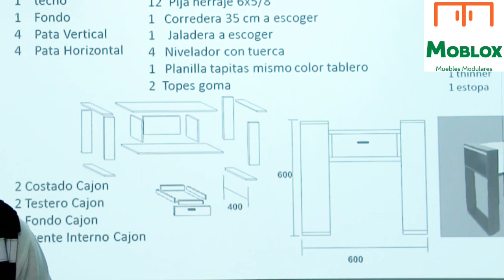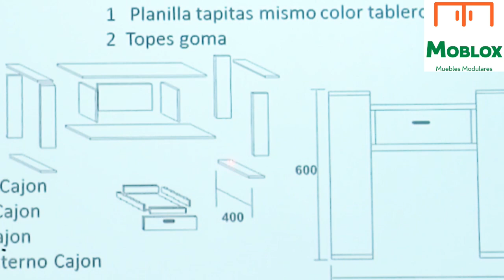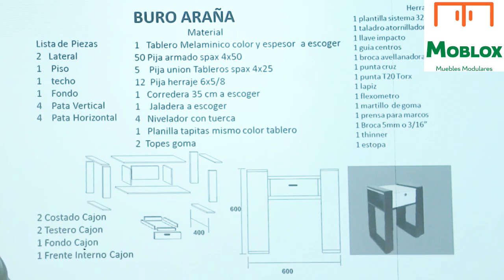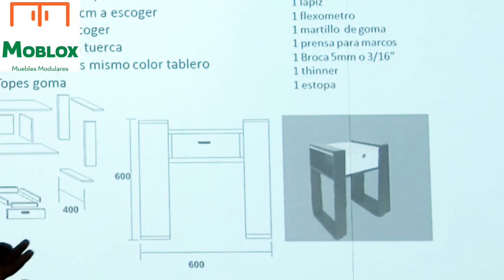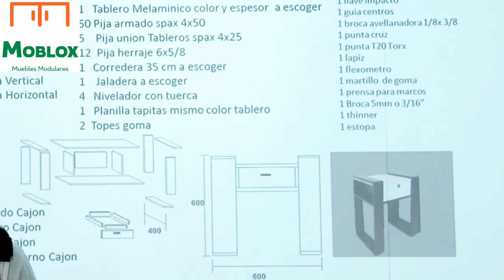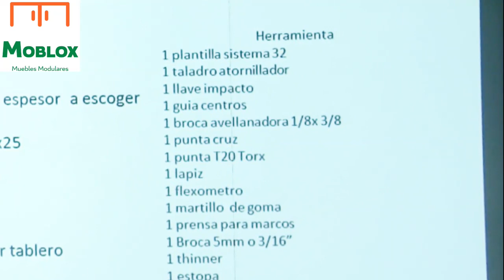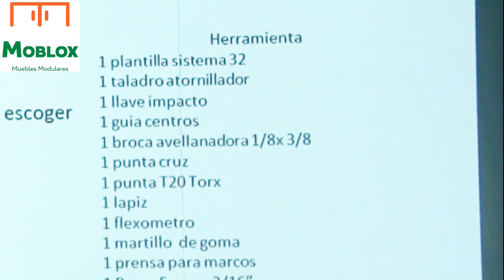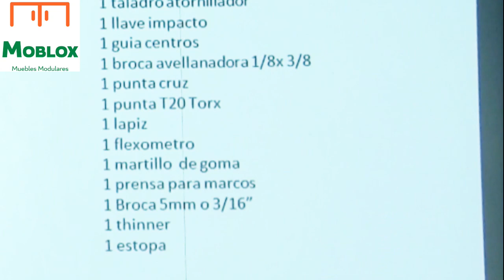CURSO PRODUCCIÓN DE UN JUEGO DE BUROES ARAÑA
En este vídeo te mostraremos como fabricar un diseño de buroes modelo Araña.
En Grupo MoBlox encontraras bajo un mismo techo TODOS los Materiales y Servicios que facilitan la fabricación de tus muebles y espacios., tales como Cocinas integrales, Closets, Centros de entretenimiento, Muebles para baño...
Porque Moblox es...Muebles Modulares.